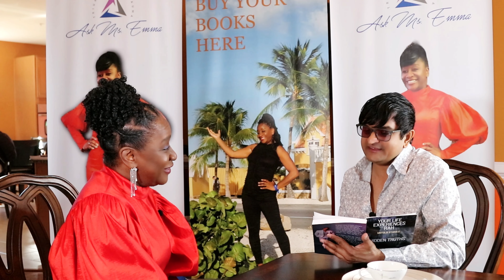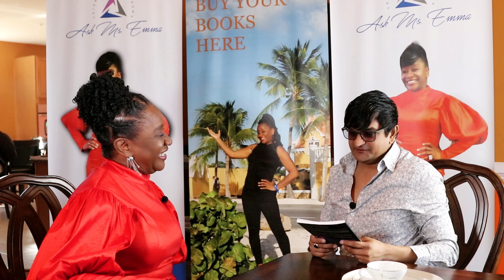Book exchange with AskMsEmma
Book exchange with message. Life is so full of surprises that the place where you can find the answer you been asking for a long time is really from someone else story that's similar to yours. You have to connect with others and actually feel what others feel before you can understand and feel it as well.

listen to Dr. Emma Norfleet story click the link...